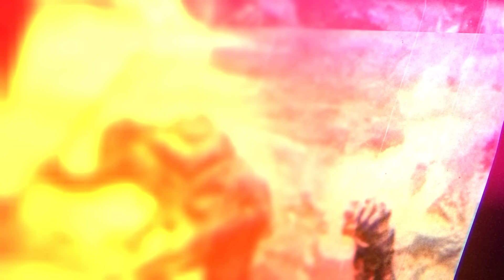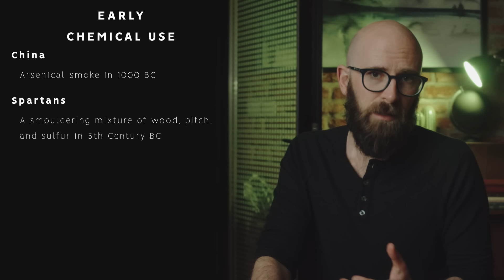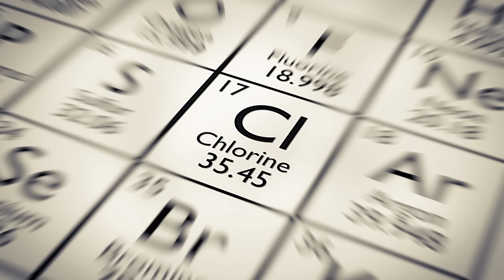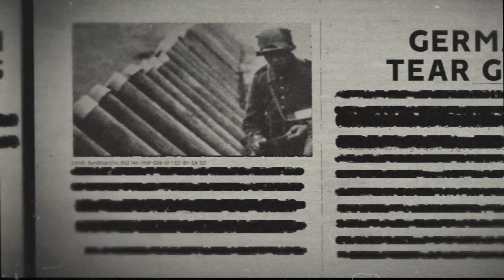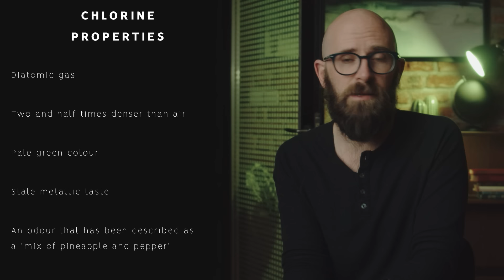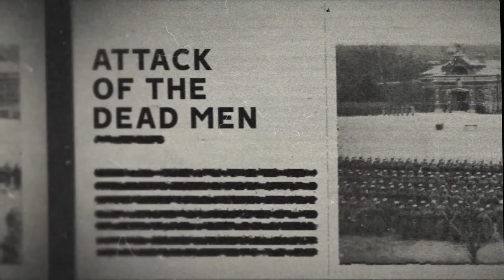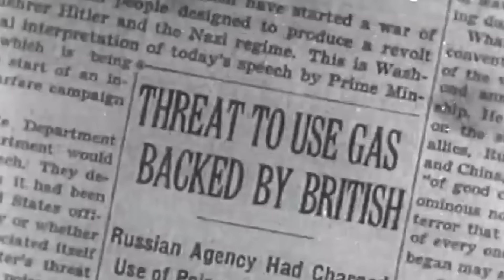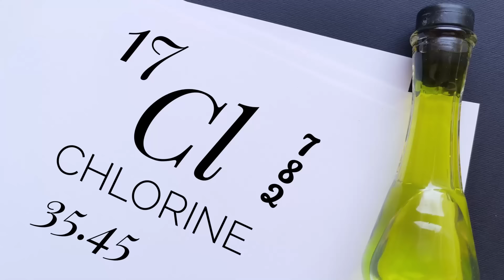The Rise of Chlorine Gas: The First Mass Use of a Chemical Weapon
The best place to be is always stationary, above the trenches... as long as you don't get shot, that is.